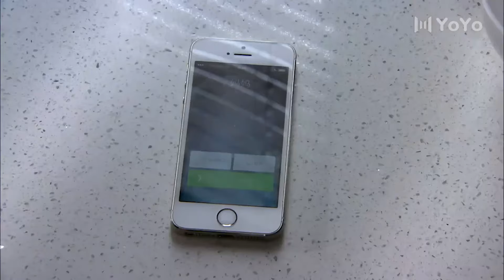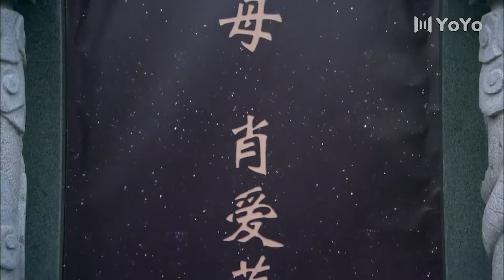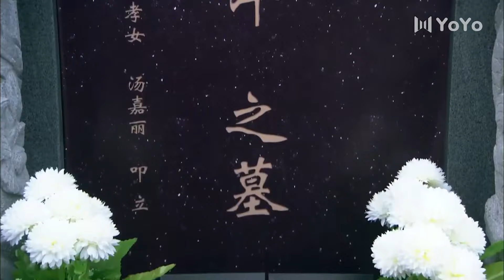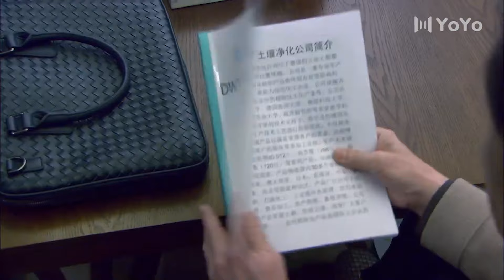[1080P] 💖丈夫逼問妻子出軌真相，竟將妻子摔倒💖 Full Movie Version丨刘雨欣丨田丽丨杜俊泽丨都市丨愛情丨喜剧丨中國電視劇